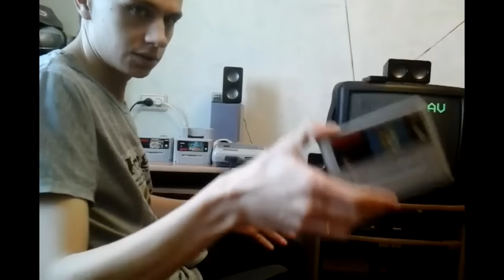Моя Консоль - Super Nintendo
Я расскажу свои воспоминания, связанные с Super Nintendo и поделюсь впечатлениями.